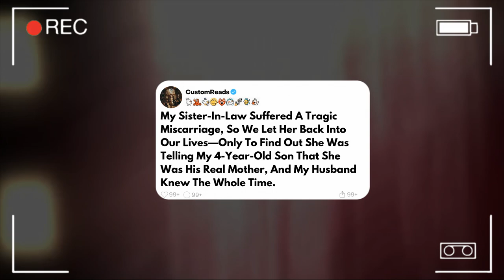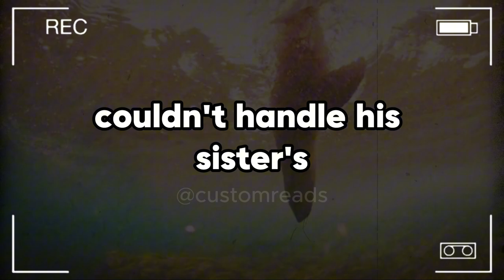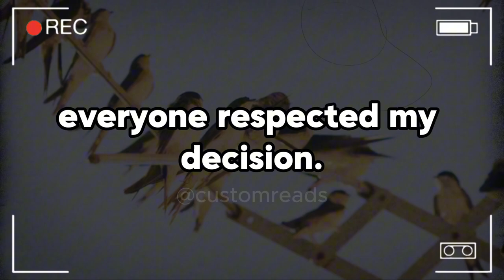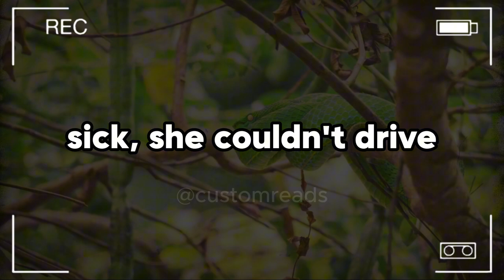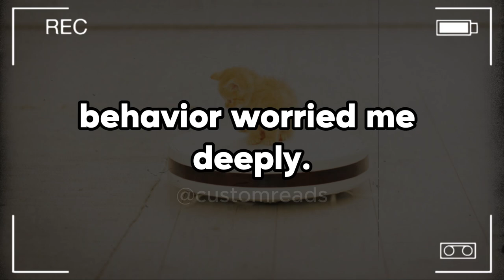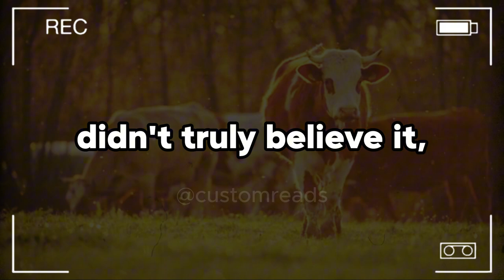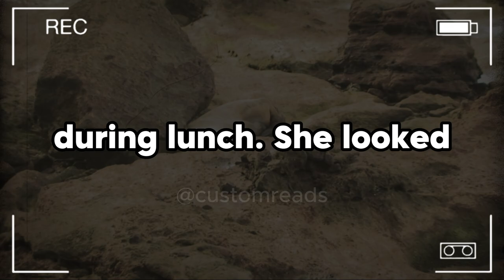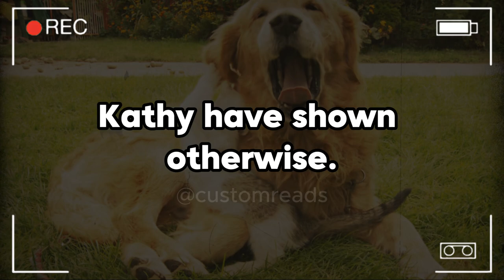My Sister-In-Law Suffered A Tragic Miscarriage, So We Let Her Back Into Our Lives—Only To Find ...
My Sister-In-Law Suffered A Tragic Miscarriage, So We Let Her Back Into Our Lives—Only To Find Out She Was Telling My 4-Year-Old Son That She Was His Real Mother, And My Husband Knew The Whole Time.

My sister-in-law despised me for years, but after she suffered a tragic miscarriage, we welcomed her back into our lives.

Unfortunately, she began telling my child that she was his real mother. David and I have been happily married for 8 years, and we have a 4-year-old son named Tom. Tom is a lively, imaginative kid.

Very attached to me, and a bit of a mama's boy. I cherish this bond, knowing that as he grows older, his interests will change, and he might not want to spend as much time with me. David and I make a great team, managing our home, raising Tom, and pursuing our careers seamlessly.